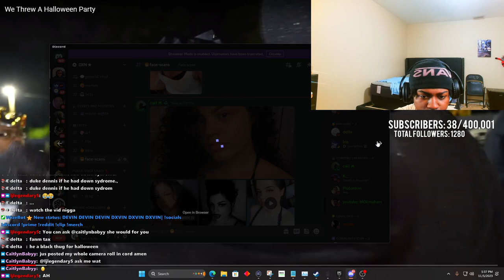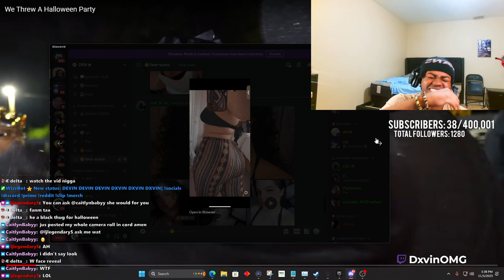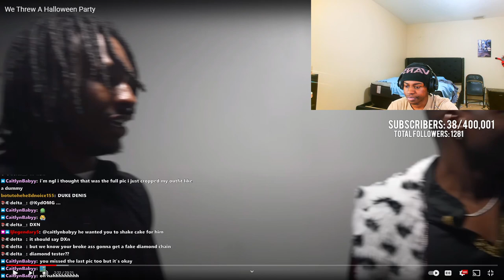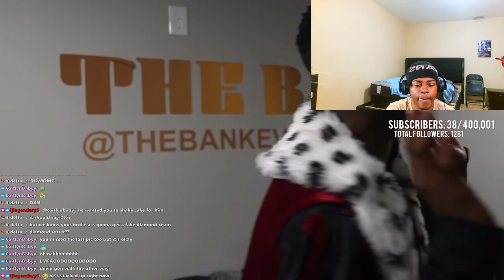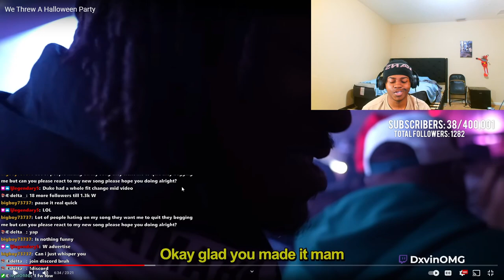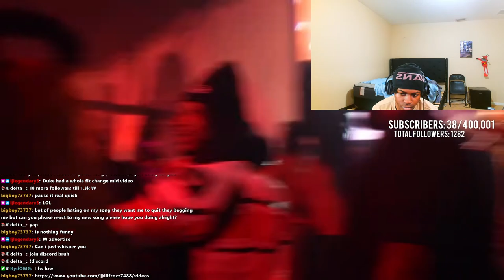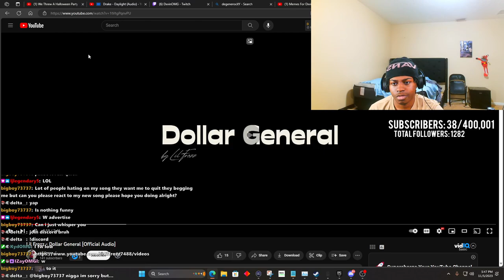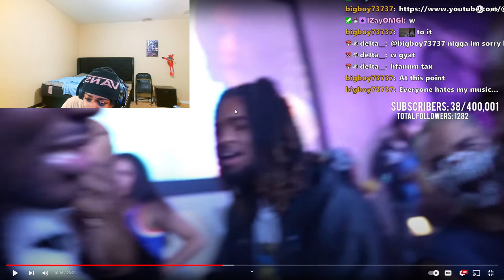Dxvin React To Duke Dennis We Threw A Halloween Party